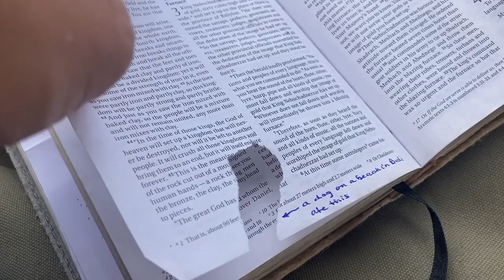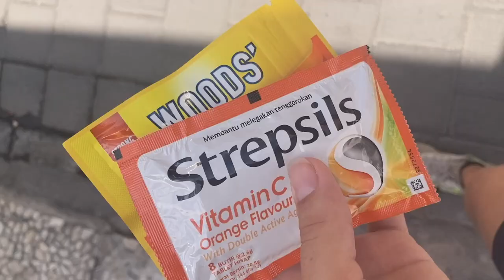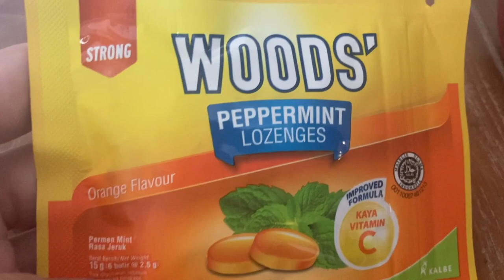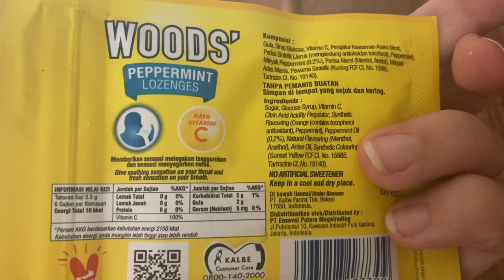I FINALLY got a Sarong | 30 Days of Bali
Hey! I'm Jules, a writer traveling the world. I'm currently in Bali for thirty days trying to experience all it has to offer while working on my creative projects. Join me on my adventure!